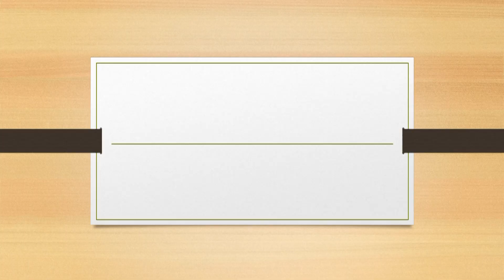CINE ACTOR NAGMA AT CONGRESS ROAD SHOW SUPPORTING W.G.L. EAST CANDIDATE || Tstation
CINE ACTOR NAGMA AT CONGRESS ROAD SHOW  SUPPORTING WARANGAL  EAST CANDIDATE || Tstation ||
# TSTATION